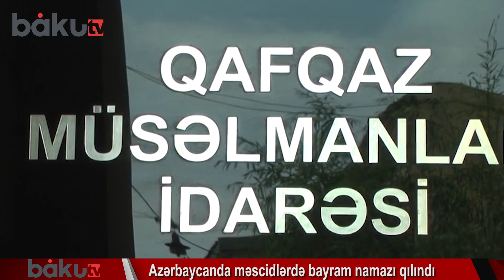Azərbaycanda məscidlərdə bayram namazı qılındı